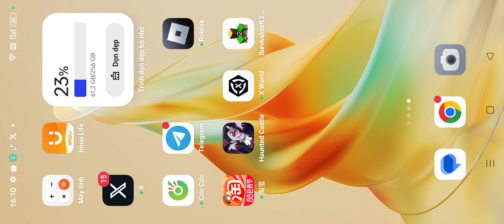Đi Đâu Trong Survivalcraft Bây Giờ Nhiều Thứ Cần Thiết